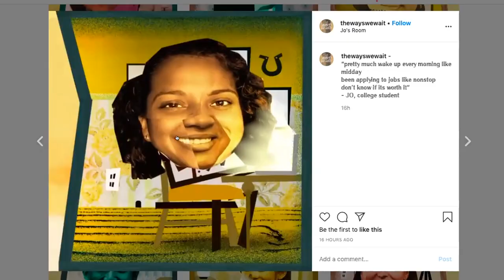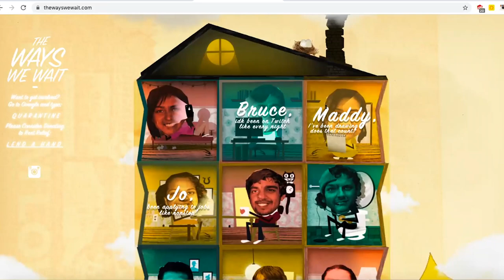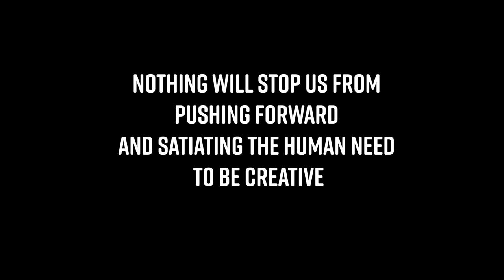Emerson College Advanced New Media Projects Online Showcase/BFA Event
VM470 Advanced New Media Projects Online Showcase/BFA Event
VM470 Crossing: Zoom Horizons
Online Showcase/BFA Event
Tuesday April 28, 2020, 4:00–7:45pm EDT

Emerson College is proud to present capstone new media art projects by senior students and BFA candidates. Join us on Zoom as we share creative works to the public. VM470 Crossing: Zoom Horizons is an experimental exhibition featuring works of 2D and 3D animation, virtual reality, physical puppetry, and even artificial intelligence. Though we may not be able to physically convene, we hope you enjoy this Zoom gathering where our artists will be presenting their semester's work. Nothing will stop us from pushing forward and satiating the human need to be creative.

A mere four months into 2020 already feels like a lifetime. From natural disasters to global pandemics, we are facing the most tumultuous epoch of modern history. Despite attempting to carry on with some sense of normalcy, there is no denying that these events will affect us long into the future. During times such as these, we see the world turn to art. As everyone remains confined to their homes, they look to their favorite movies, shows, and games to bring them to cheer while everything outside seems so dismal. Art brings emotion to those teetering on the precipice of apathy, and hope to those in danger of wallowing in despair. This year we are focusing on the artists' perseverance; the desire to keep creating when all seems lost, purely for the joy of doing it and bringing joy to others. Art creates meaning, and despite the many obstacles we have faced this year, we continue to be the creators of art.

VM470 Crossing: Zoom Horizons features works by Lucas Ahn BFA, Ojasvani Dahiya, Rina Kim, Phillipe Lagagneur, Yiming Li, Anna Katharina Liesenfeld BFA, Elizabeth Martin, Maddy Marzano BFA, Kaylee Porter BFA, Mel Rathgeb Pratt BFA, Moira Joy Smith BFA, Nic Sugrue, Lily Walkow BFA, Sydney Wild, and Qiyan "Olivia" Yang BFA.